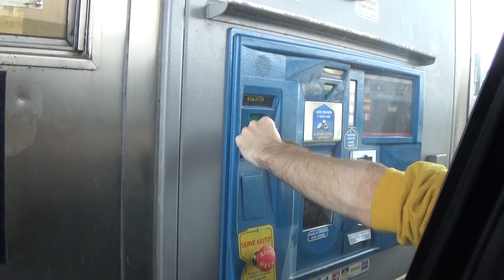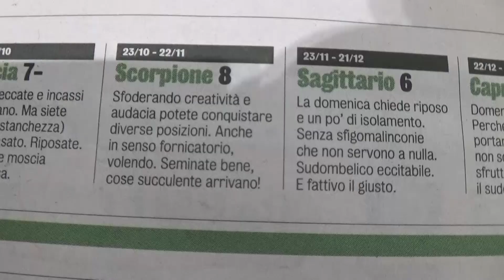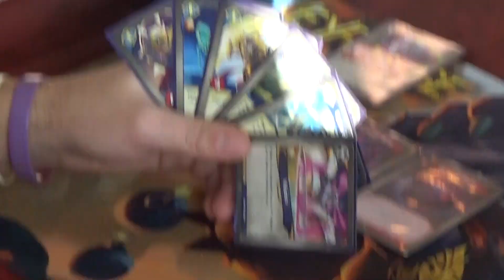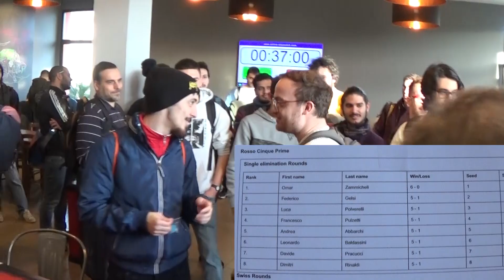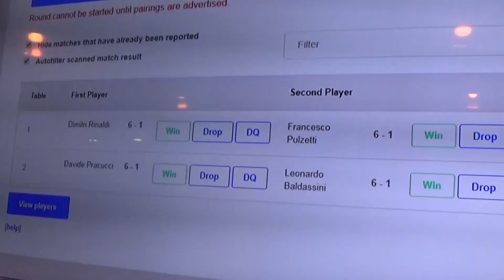PRIME CHAMPIONSHIP Cesena - si forgia DURO!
Keeeeeyyyyyfooooorgeee Plaaayeeeersssss!!
Secondo Prime Championship e seconda trasferta per il TeamGG, stavolta in quel di Cesena.
Tanti, tantissimi amici/giocatori bravi e simpatici, 69 partecipanti, formato sempre Archon Fossi (con Adaptve bo3 solo nella top8) e una location eccezionale sotto tutti i punti di vista: voto diesci!